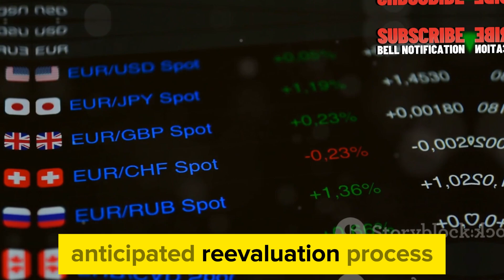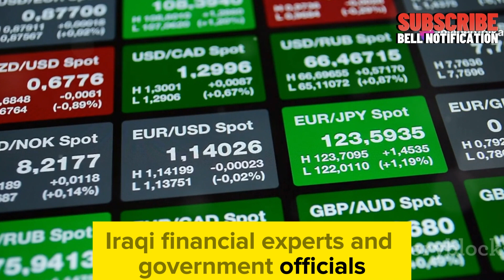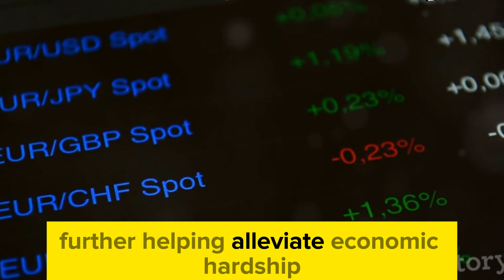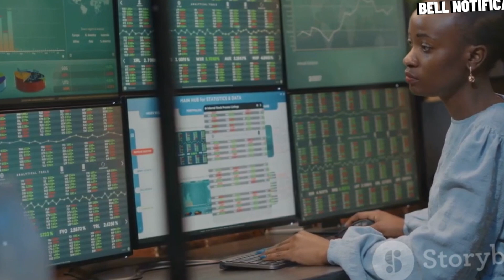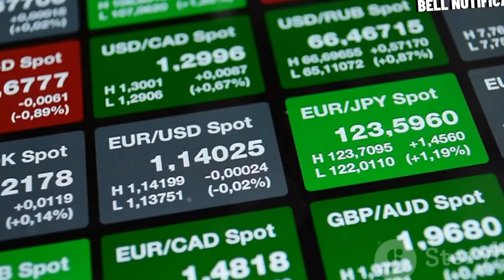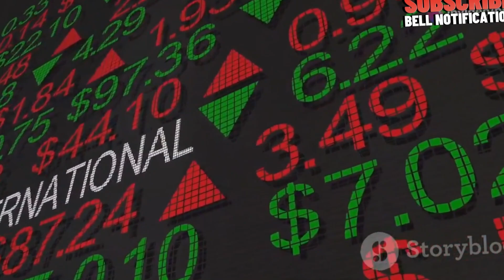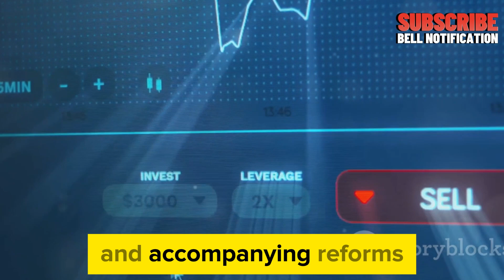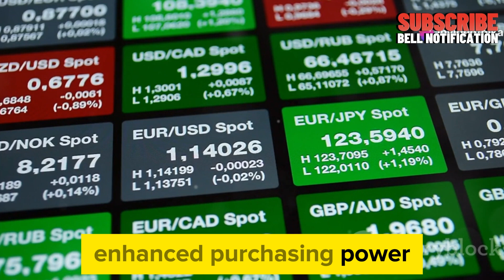Massive Move By Central Bank Of Iraq: Big RV News On TV Today 2024 💥 Iraqi dinar news today/ RV NEWS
Welcome to IRAQI DINAR NEWS - your go-to source for the latest updates on the Iraqi Dinar vs US Dollar exchange rate, currency revaluation news, and insights into
Massive Move By Central Bank Of Iraq: Big RV News On TV 02 Dec 2024 💥 Iraqi dinar news today 2024 / RV NEWS

Dinar info
RV News
Dinar Update
Currency Insider
Dinar Rate Today
Intelli-Nvest
Online Faiyaz
Edu matrix
Dinar Guru
IQD Dinar
Iraqi dinar
Dinar News
IQD
Dinar
Iraqi Dinar Currency Exchange Rate
Investment
Stock Exchange Rate
2024
Dinar Investor
Iraq Politics
Currency Reinstatement